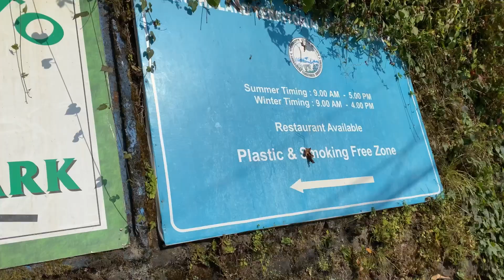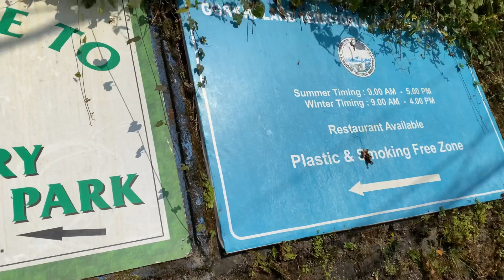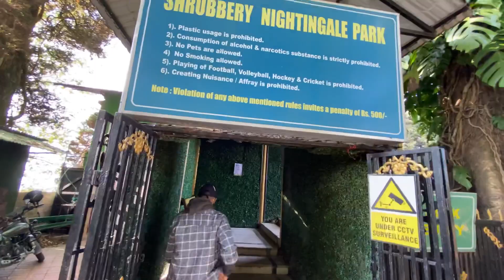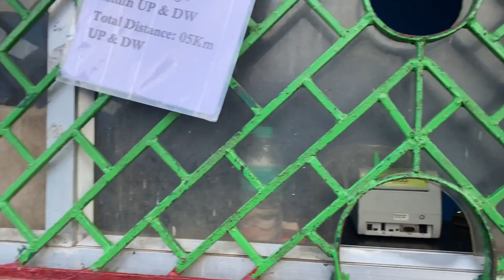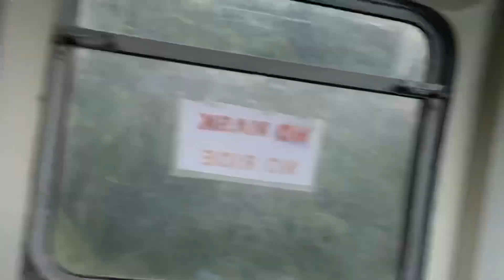Nightngle Park Darjeeling || Ropeway Ride in Singmari